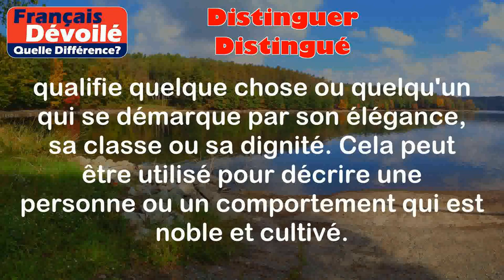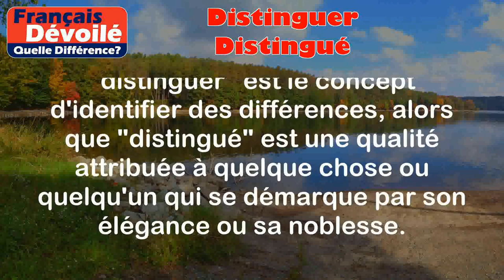Distinguer et Distingué (Quelle Diff.)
Distinguer:
Distinguer est un verbe qui signifie différencier, reconnaître des différences entre des choses ou des personnes. Cela implique de remarquer et de séparer des éléments distincts les uns des autres.

Exemples:
- Il est important de bien distinguer les nuances de couleur dans cette peinture.
- Il est difficile de distinguer entre les jumeaux identiques à première vue.

Distingué:
Distingué est un adjectif qui qualifie quelque chose ou quelqu'un qui se démarque par son élégance, sa classe ou sa dignité. Cela peut être utilisé pour décrire une personne ou un comportement qui est noble et cultivé.

Exemples:
- Elle était vêtue d'une robe longue et distinguée pour l'événement.
- Sa manière de parler était distinguée et raffinée.

Différence entre les deux termes:

La différence fondamentale entre les deux termes réside dans leur nature et leur utilisation. "Distinguer" est un verbe qui décrit l'action de différencier ou de remarquer des différences, tandis que "distingué" est un adjectif qui qualifie une personne ou un comportement élégant et raffiné. En d'autres termes, "distinguer" est le concept d'identifier des différences, alors que "distingué" est une qualité attribuée à quelque chose ou quelqu'un qui se démarque par son élégance ou sa noblesse.